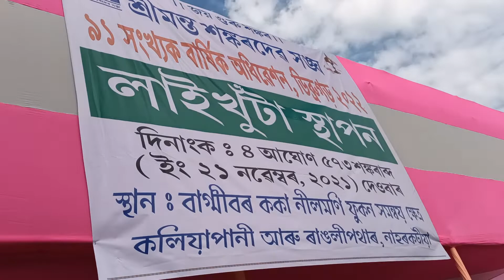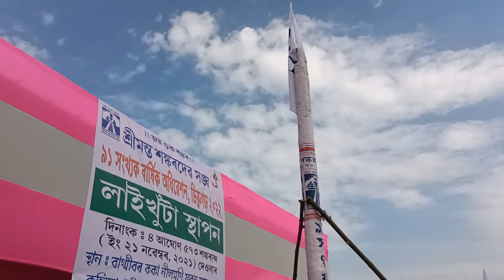SRI MANTA SANKARDEV SANGHA ADHIBESHAN ,RANGOLI PATHAR (NAHARKATIAI) DIBRUGARH,pin code 786610 part 2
শ্ৰীমন্ত শংকৰদেৱ সংঘৰ বাষিক অধিবেশনৰ। লাইখুটা স্থাপন সময়ত সঙ্ঘৰ  পদাধিকাৰ কমলাকান্ত গগৈ দেৱ ৰ ভাষাণ।১